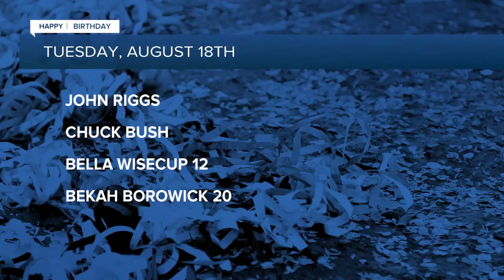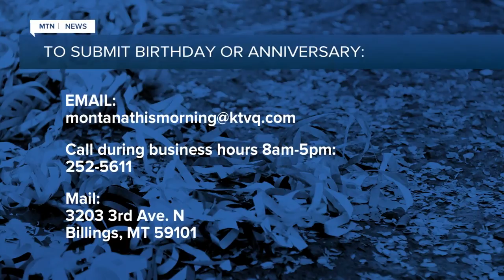Birthdays and anniversaries 8-18-20